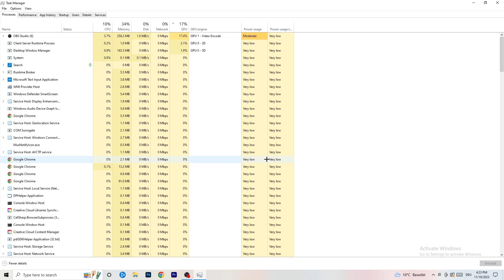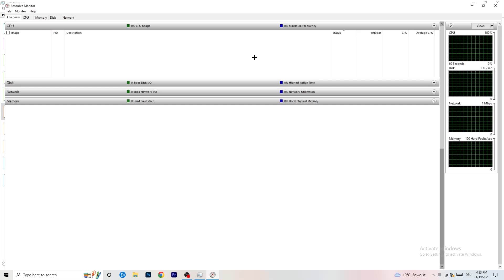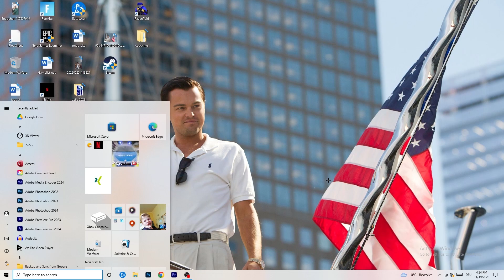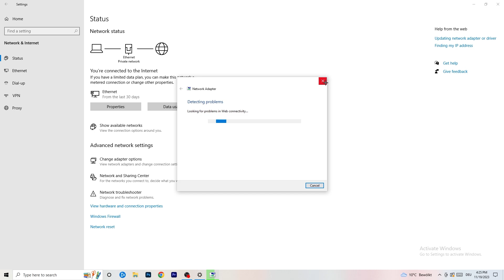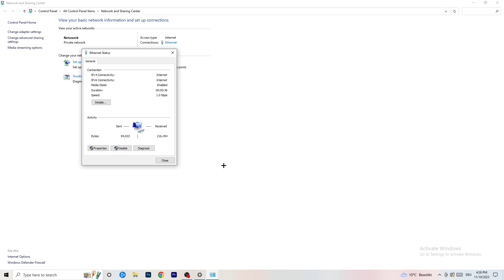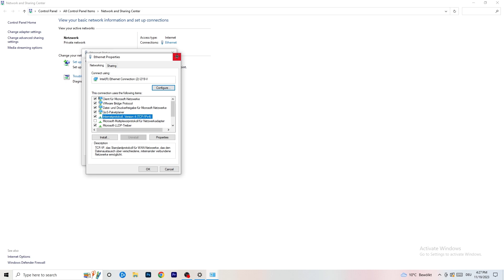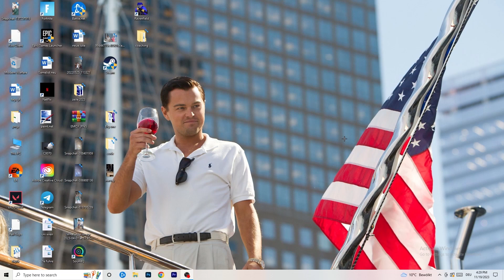Snowrunner - How To Fix Snowrunner Connection & Server Issues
Get lower ping Snowrunner  ,
Get lower ping on Snowrunner  ,
Snowrunner  server offline,
Get lower ping in Snowrunner  ,
Lower ping,
How to improve ping in Snowrunner  ,
Snowrunner  how to get lower ping,
Low ping Snowrunner  ,
Snowrunner  connection lost,
Snowrunner  connection problem,
Snowrunner  connection issues,
Snowrunner  connection error,
Snowrunner  connection issues pc,
Snowrunner  network connection lost fix pc,
How to fix Snowrunner  network connection lost,
Fix Snowrunner  connection issues,